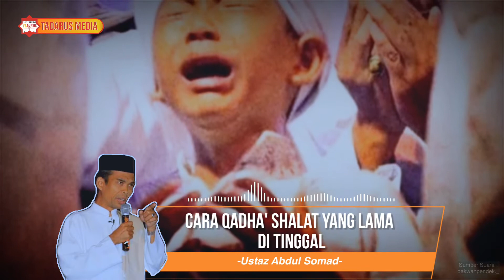Cara Shalat Qadha' yang Lama Ditinggal | Ustaz Abdul Somad | TADARUS MEDIA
🖥Sumber video: dakwahpendek._
Kalau video ini bermanfaat jangan lupa